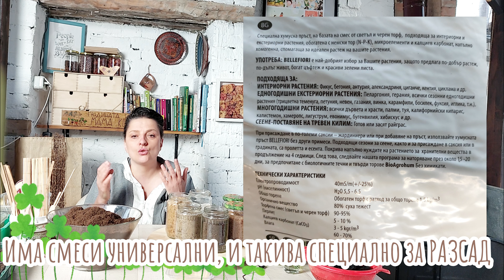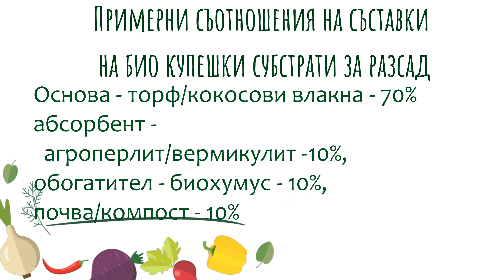Разсад. Какво се слага в готовите почвени субстрати. Как можем само да си приготвим почвена смес.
Почва за разсад. Какво се слага в готовите почвени субстрати. Как можем само да си приготвим почвена смес.